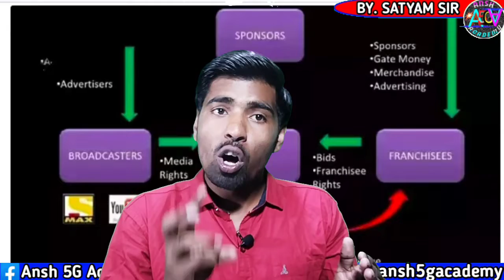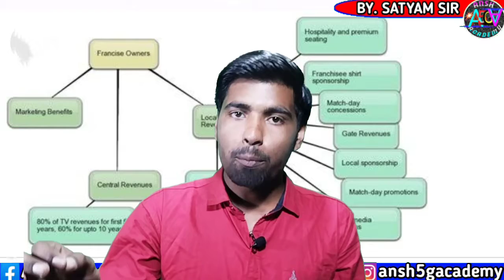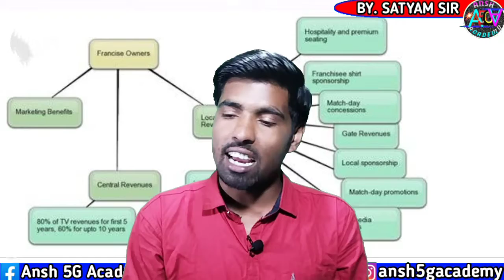Business Model of IPL 🤫 || @IndianPremireLeague || How IPL Team earns Money 🤑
I will solve your all problems about my 🎥videos
 Hey guys my name is Satyam Tiwari and Ansh 5G Academy is my YouTube channel and in this channel I will upload a lot of videos🎥 about General science and interesting fact and current affairs and news for competitive exam in hindi.

I have covered this topic in this video-